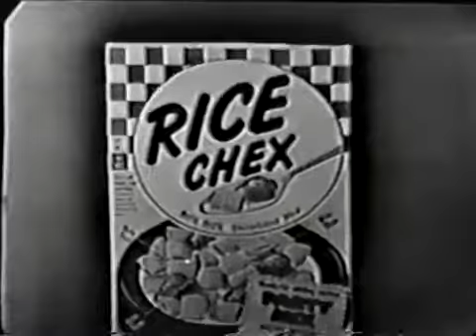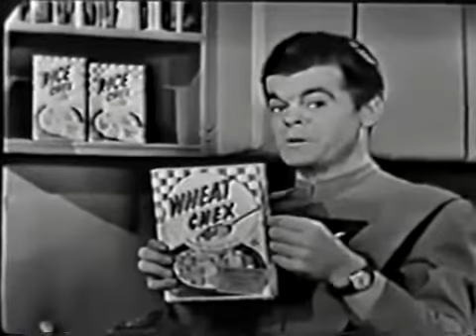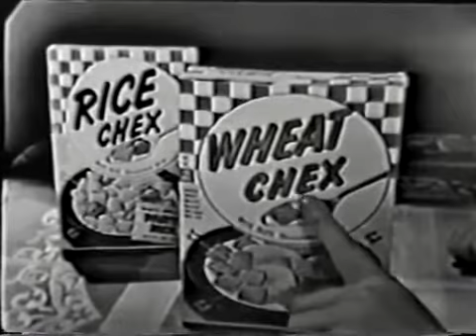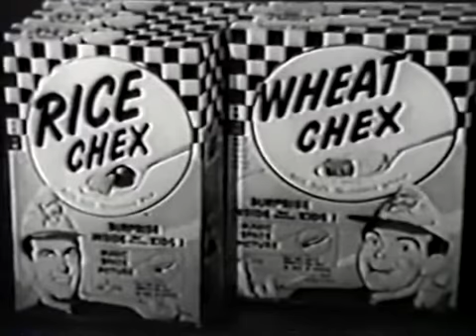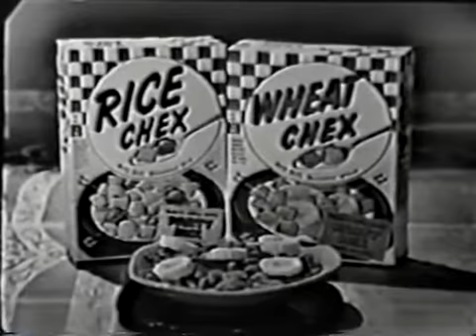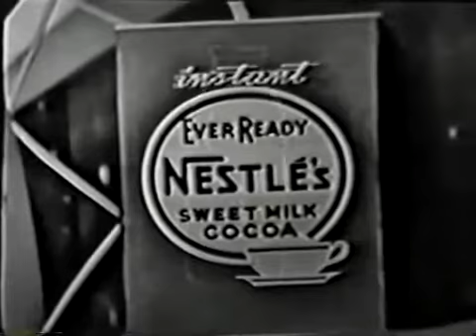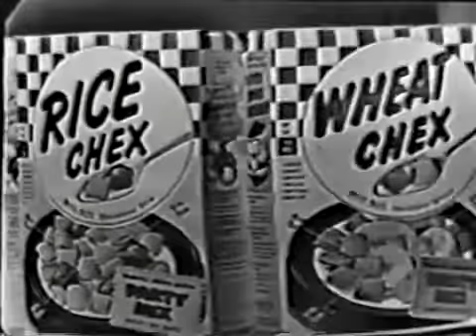SPACE PATROL (1950) - Baccarratti And Black Magic